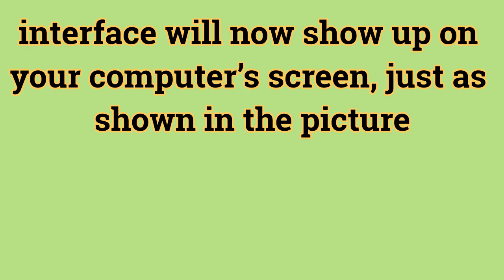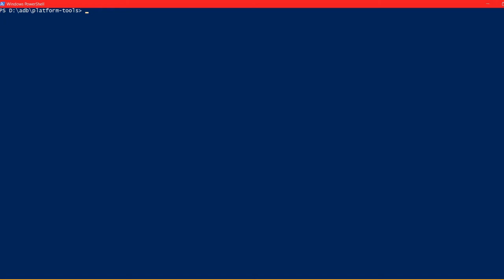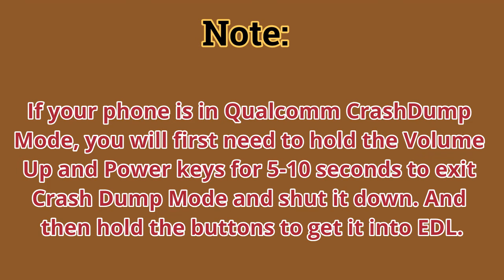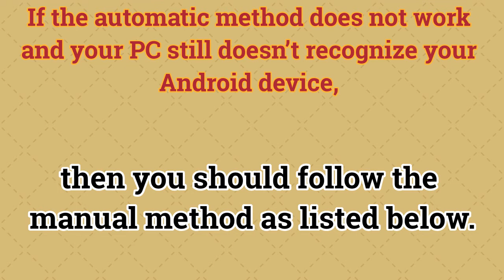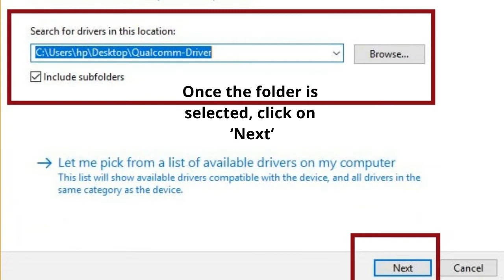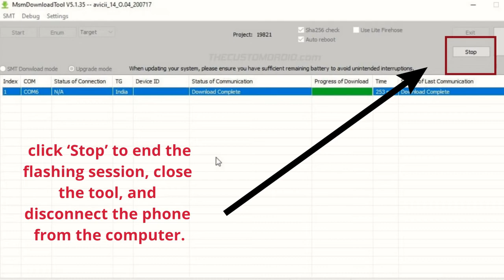How to Unbrick OnePlus Nord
Warning

Installing TWRP Recovery, rooting and unlocking bootloader and then flashing the port on your device is a complicated process. Only proceed if you are fully aware of the risks and consequences associated with it. Our channel or any of its members will not  be held liable if anything happens to your device, even if you follow the guide as mentioned.

If you have accidentally bricked your OnePlus Nord, then there’s a very good chance to recover it now. In this guide, I will show you how to unbrick the OnePlus Nord from a hard-bricked state and restore the stock OxygenOS firmware on it. The process involves putting your phone in EDL mode and then flashing the OxygenOS decrypted firmware using MSMDownload Tool.